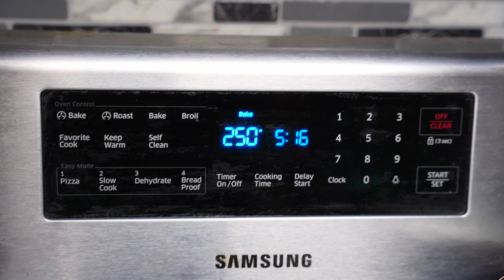OMG, Electric Blue Day Gecko Babies Are Hatching!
In today's vlog I take inside of what it's like hatching Electric blue day Gecko babies!

Amazon products I recommend that be great to care for your reptile by category.

*Day geckos and New Caledonian geckos such as Cresties, gargoyles, Chahuas, and Leachies
Nicrew Led Light
Gecko Powder Diet
Gecko Magnetic Feeder Dishes
Plastic Poop Scraper Tool Set ( Highly Recommend)
lecca clay pebbles ( For drainage layer)
Orange Powder Isopods
Leaf Litter

*Camera & Recording Gear I use*
Sony a7c camera Body only
Sony 20mm, 1.8 F Lens
Sigma Art, 24-70mm, 2.8 lens
Spare batteries for camera
Camera Bag
K&F Tripod (Really amazing tripod)
Studio Light
Dual shotgun mic (Front and bac microphone)
On camera light (Rgb Capabilities)
Rode Go wireless 2 microphone